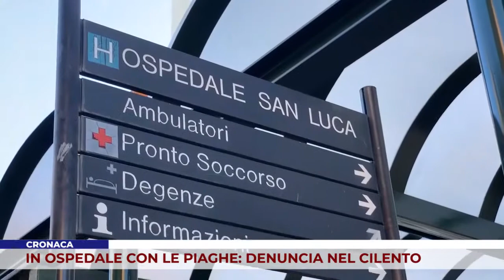CRONACA. Esce dall'ospedale con le piaghe: denuncia nel Cilento